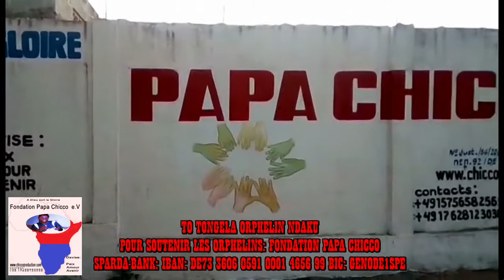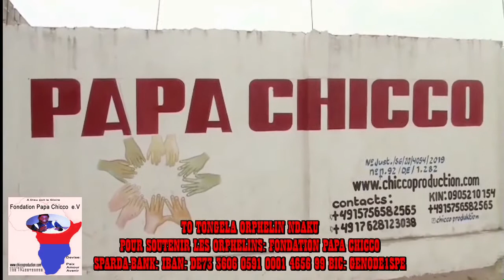PREDICATION RÉVEILLE TOI,TOI QUI DORS AVEC FRERE CHICCO PARTIE 2